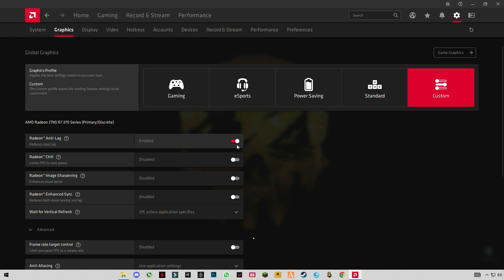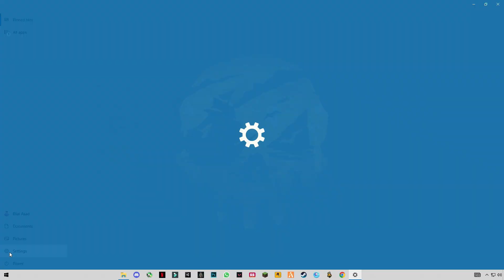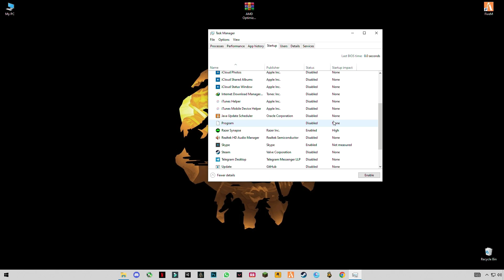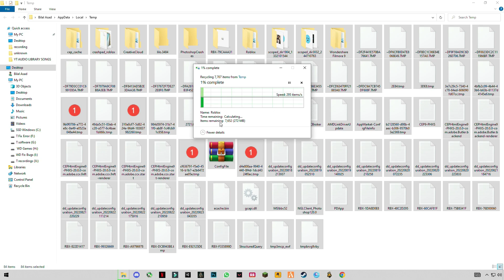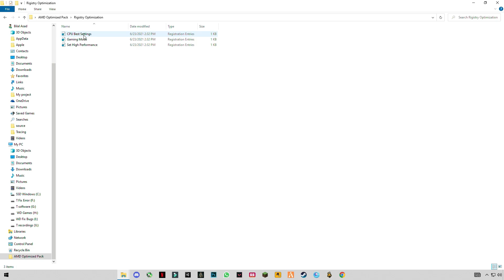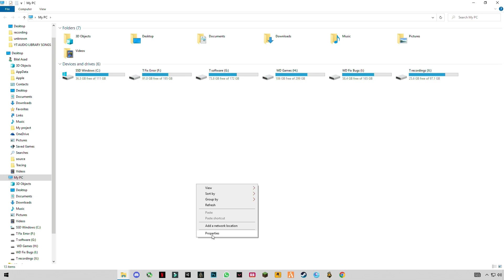AMD Software: Adrenalin Edition 24.5.1 New Update 24.5.1 Best Settings for Gaming & optimization!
RAM:   16 GB ddr4 3200 MHz
GPU:   Zotac RTX 4060
Moniter: Reddragon 165 Hz
Power supply: 700 w
SSD: 256GB
HDD: 3TB
Casing: 1st Player D3A DK
Keyboard: Razer BlackWidow Ultimate Stealth
Mouse: HP Omen 600
Window 11